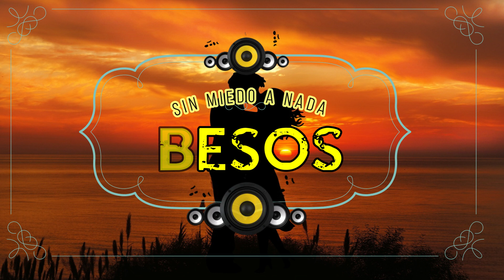Besos - Sin Miedo A Nada | Orán, Salta, Argentina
Grupo/Banda: Besos (ex Soñando)
Tema: Sin Miedo A Nada
Álbum: *(desconocido)*
San Ramón de la Nueva Orán, Provincia de Salta, Argentina